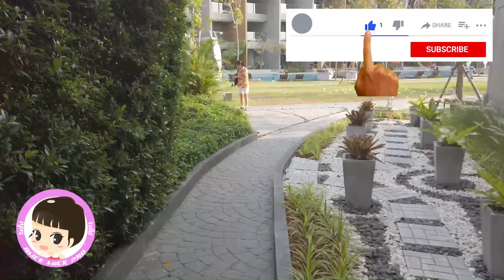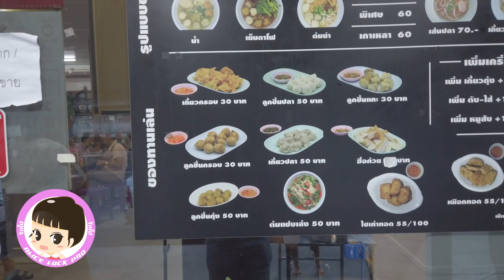Hua Hin Day 3 ห้องอาหาร charlie and chocolate factory , เที่ยวสวนสัตว์ที่ The Field Animals Dream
วันนี้เป็นวันสุดท้ายก่อนที่จะเดินทางกลับ เรายังได้กินอาหารเช้าอีกมื้อนึงค่ะ วันนี้เราเลือกนั่งห้อง charlie and the chocolate factory  ป๊าก็จัดเต็มกินเพื่อรีวิว เป็นกำลังใจให้ด้วยนะค่ะ กินไปบ่นไป 555 ต่อจากนั้นเราก็ไปเที่ยวสวนสัตว์กันที่ The Field Animals Dream สนุกไปกับสัตว์นานาชนิด และพักผ่อนใกล้ชิดธรรมชาติ
บรรยากาศดีๆ แหล่งเรียนรู้ธรรมชาติให้กับเด็กๆ มีสัตว์น้อยใหญ่ น่ารัก หาชมยาก และเป็นที่พักผ่อนของครอบครัว ที่เดินทางมาเที่ยวเพชรบุรีเป็นที่แวะพัก ถ่ายรูป ให้อาหารสัตว์ ที่นี่แนะนำเลยค่าาา ค่าเข้าก็ไม่แพง อายุเกิน 60 ปีเข้าชมฟรีด้วยค่ะ ต่อจากนั้นแวะซื้อของฝากให้อาม่าที่บ้านขนมนันทวัน ที่นี่มีขนมหลากหลายอย่างให้เลือกเลยค่ะ มาที่นี่รับรองตาลายค่ะ น่าทานไปหมดทุกอย่าง และปิดท้ายด้วยร้านก๋วยเตี๋ยวเจ้าดังย่านพระราม 2 ร้านนี้อร่อยทุกเมนูเลยค่ะอยากให้ทุกคนมาลองนะค่ะ หวังว่าทริปหัวหินในครั้งนี้ทุกคนที่ได้รับชมจะมีความสุขไปกับเรานะค่ะ ยังไงฝากติดตามแหละเป็นกำลังใจให้พวกเราด้วยนะค่ะ

เรื่องราวในวีดีโอ
00:00 เริ่มต้น
00:50 ห้องอาหาร Charlie and the Chocolate Factory
01:25 รีวิวอาหารโรงแรม
12:53 The Field Animals Dream
14:05 ดูเที่ยวสวนสัตว์
27:38 ของฝากเมืองเพชรบุรี
30:50 Cicada Market